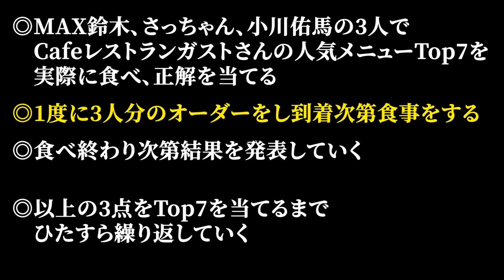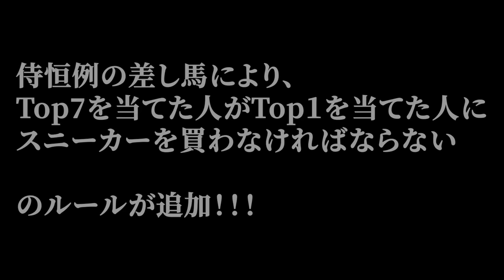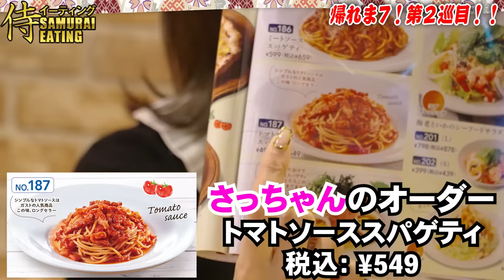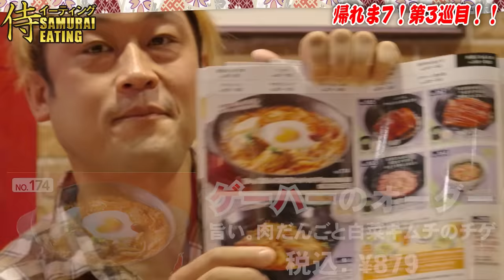【大食い】フードファイター2人もいれば帰れま7なんて余裕っしょ‼ 前篇【大嘘】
今回はすかいらーくグループのガストさんで某バラエティ番組の人気メニュー10種類食べきるまで帰れないシリーズの侍パロディとなります！！
フードファイターの底力を刮目せよ！！

special thanks
爆食ますぶちさちよさん